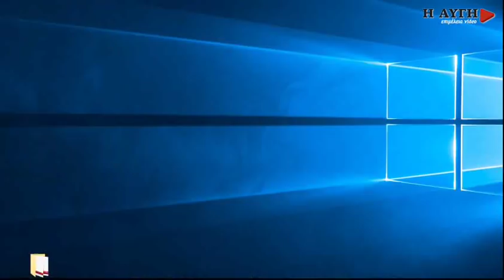Δ. Τζανακόπουλος: Ο Μητσοτάκης θα αναγκαστεί να ψηφίζει μία προς μία τις φοροελαφρύνσεις